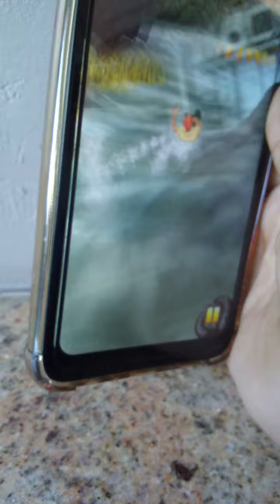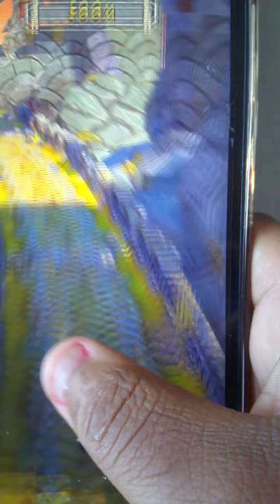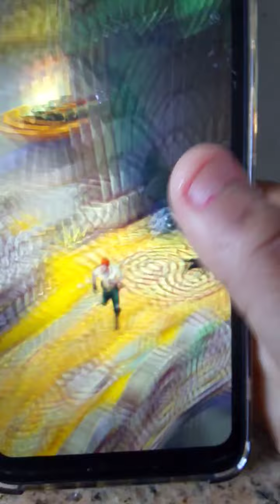NIGHT GAMER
Temple Run PT2